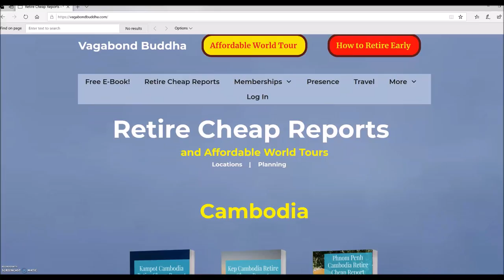Safety and Life in the Philippines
𝑫𝒂𝒏

That will move us higher in search engines so we can wander the planet freely.

The world is your home.  What time will you be home for dinner?

Please use the following links to book travel and tours.